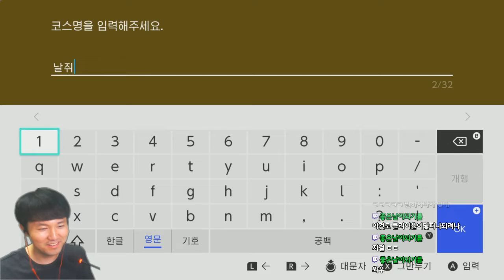19번째 자작맵 '날쥐' 맵 클리어 영상 - 슈퍼 마리오 메이커 2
Super Mario Maker 2 19th My Level
코스 이름: 날쥐
코스 ID: H76-Q9M-LFF